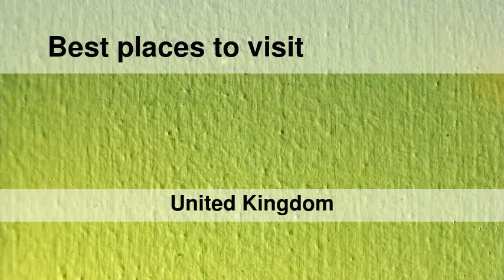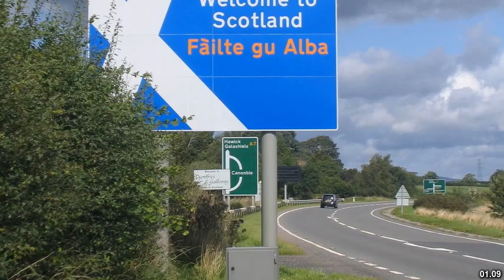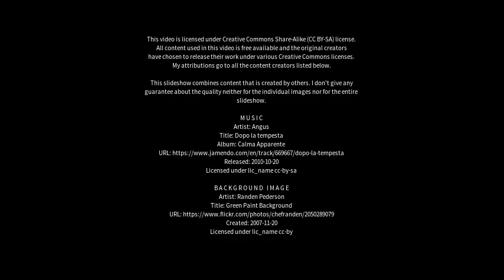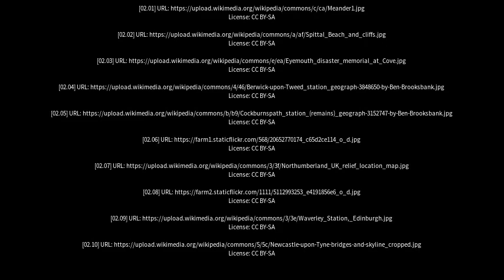Best places to visit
Best places to visit - Berwick-Upon-Tweed (United Kingdom) Best places to visit - Slideshows from all over the world - City trips, nature pictures, etc.